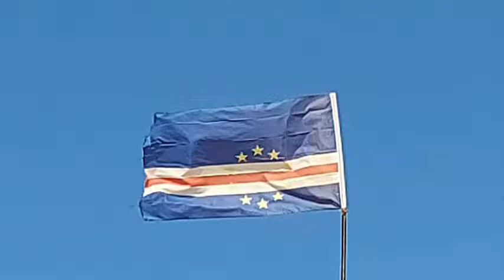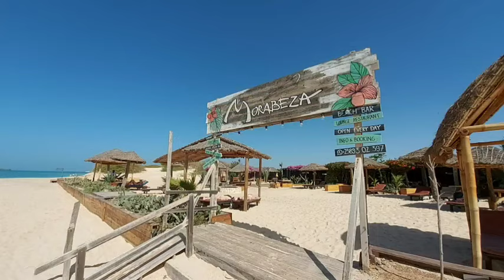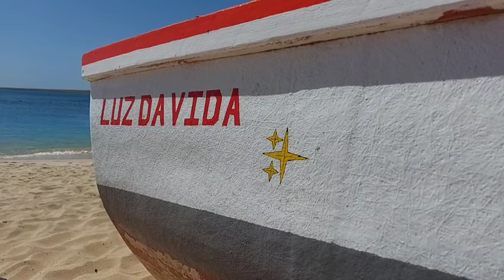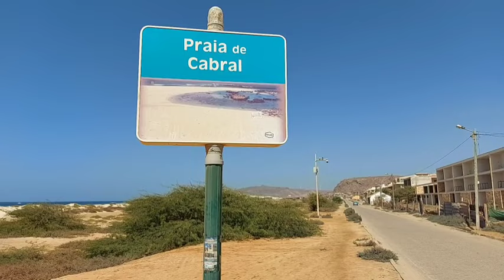Die Highlights des Tages auf Boa Vista, Kap Verde 🇨🇻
"Willkommen zum zweiten Tag meiner Reise auf der atemberaubenden Insel Boa Vista! Der Morgen beginnt mit einem köstlichen Frühstück, gefolgt von einem entspannten Spaziergang zum malerischen Estoril Strand. Die Küstenbars und die traumhafte Landschaft entlang des Strandes machen diesen Ort zu einem wahren Paradies.

Meine Reise setzt sich südwärts fort, entlang des Carlota Strandes, der mit seiner unberührten Schönheit begeistert. In der charmanten Stadt Sal Rei führt nahezu jeder Weg zum Meer. Am malerischen Hafen entdecke ich einen Bootsbauer, der das Handwerk der Malerei perfektioniert hat.

Nur einen Steinwurf vom Hafen entfernt befindet sich die Casa Rosa Bar, ein von einem Deutschen geführtes Haus auf mehreren Etagen, das einen der atemberaubendsten Ausblicke auf das Meer bietet. Ein Ort, der nicht nur kulinarisch, sondern auch visuell beeindruckt.

Auf meinem Weg passiere ich bezaubernde Orte wie Praia da Cruz, mit der bezaubernden Kapelle Fatima, die eine spirituelle Atmosphäre schafft. Jeder Schritt auf dieser Insel enthüllt neue Höhepunkte und lässt die Schönheit von Boa Vista auf mich wirken.

Begleite mich auf dieser faszinierenden Reise, während ich die Highlights des Tages erkunde und die Schätze von Boa Vista entdecke. Ein Abenteuer, das nicht nur meine Sinne, sondern hoffentlich auch die Zuschauer verzaubern wird. Viel Spaß beim Eintauchen in die Schönheit dieser einzigartigen Insel"